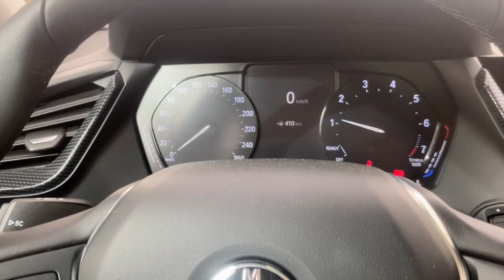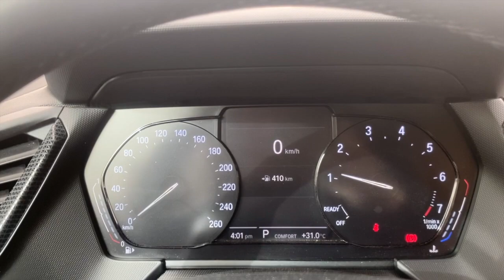BMW 118i 2020 Full Review in EGYPT - تجربة كاملة على بى ام دبليو 118 موديل 2020 فى مصر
For the first time in Egypt, full review of the all NEW BMW 118i 2020
لاول مره على الاراضى المصرية مراجعه كاملة للسيارة BMW 118i